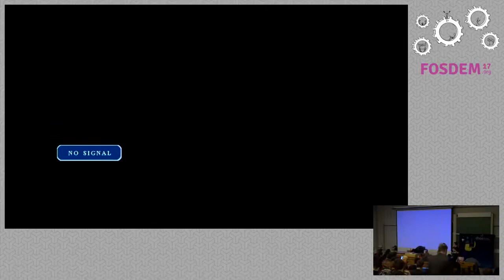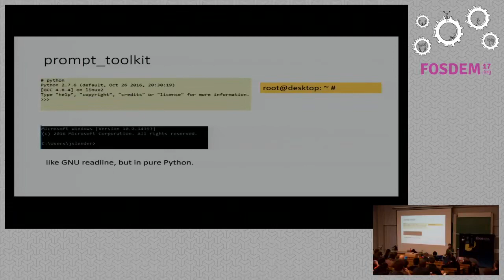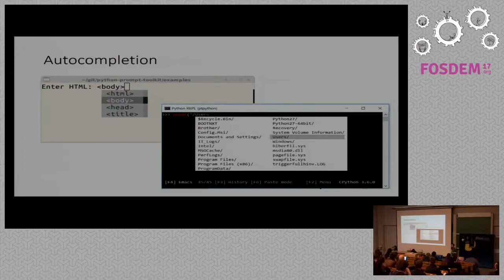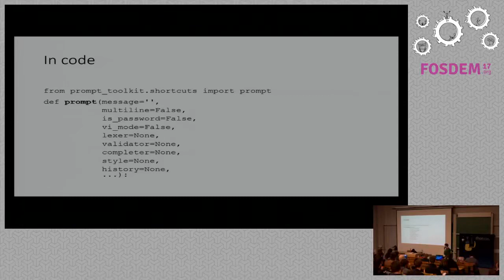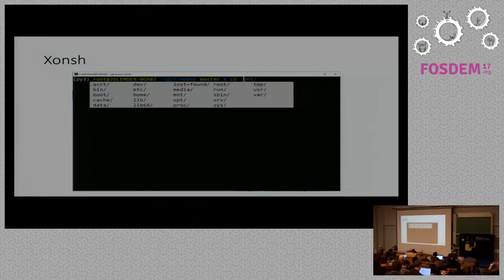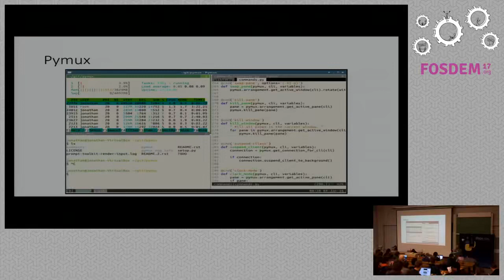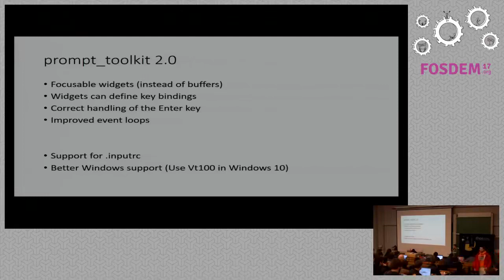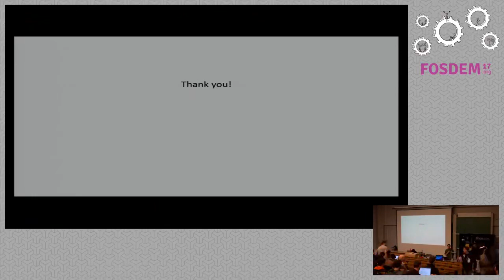prompt toolkit two years later